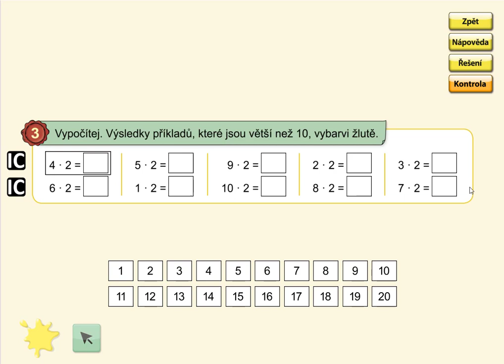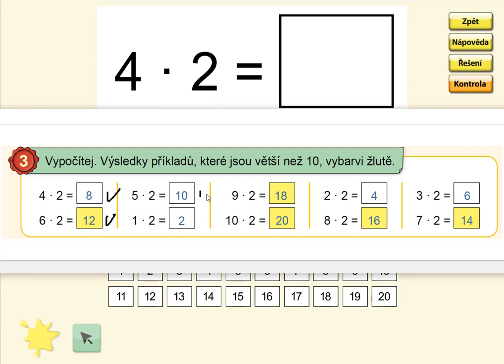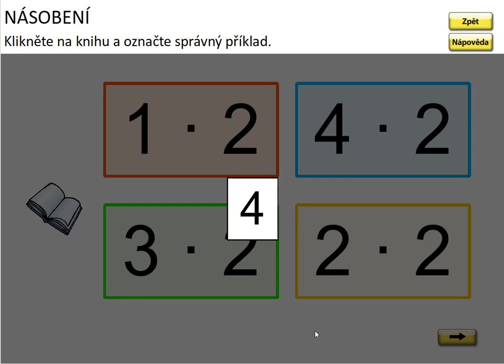Násobení číslem 2, MATÝSKOVA MAT. 6. DÍL - VYVOZENÍ NÁSOBENÍ A DĚLENÍ, str. 3, cv.3